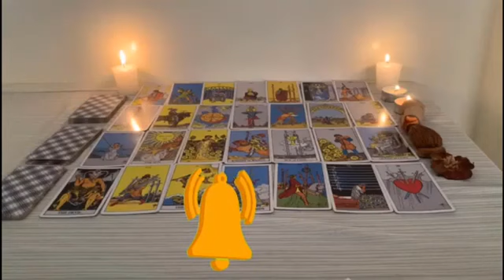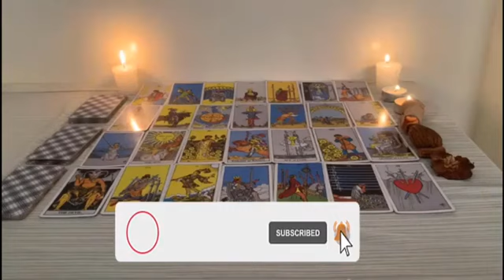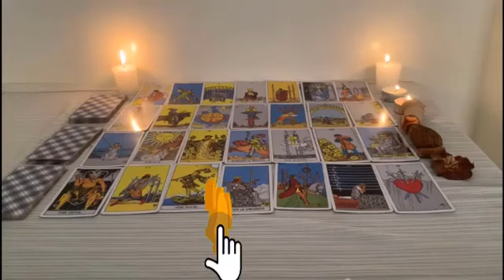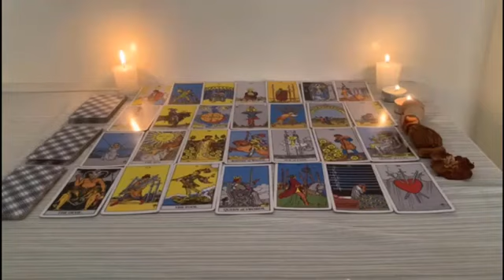CANCER PASARA ANTES DEL 31 DE AGOSTO 🔮✨ PREPARATE ES FUERTE 😱 HOROSCOPO CANCER AMOR AGOSTO 2024